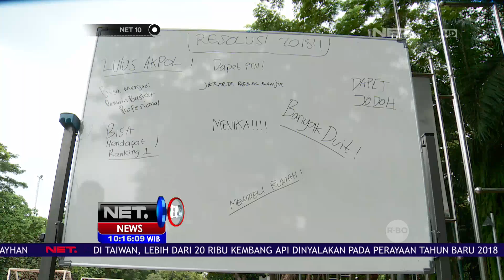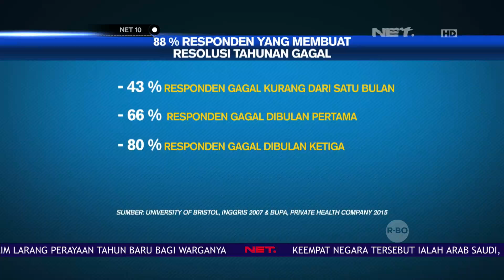Resolusi, Sering Dibuat Sering Pula Terlupa - NET10